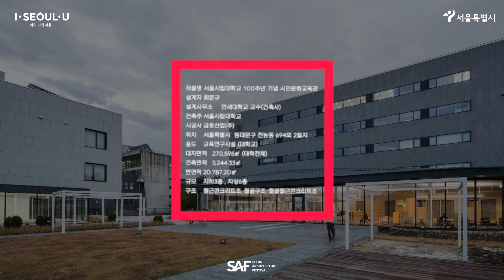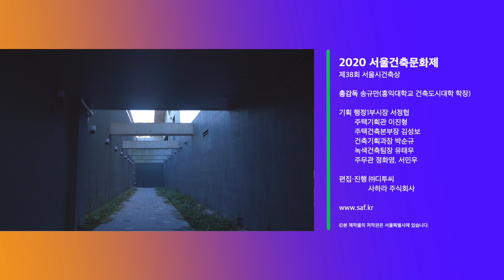[서울건축문화제 2020] 우수상 서울시립대학교 100주년 기념 시민문화교육관 / UOS Centennial Memorial Hall